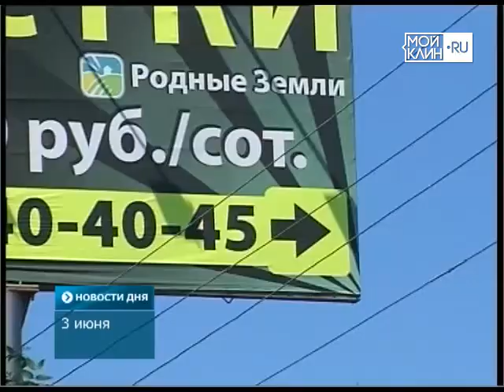ТНТ-Поиск: Кто намусорил в Спас-Заулке